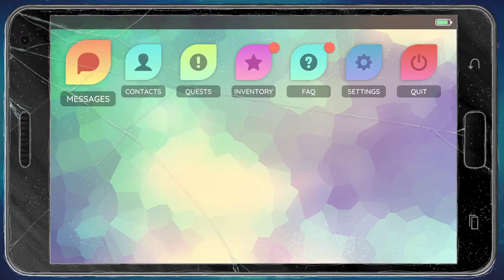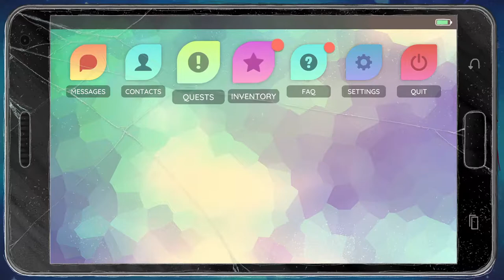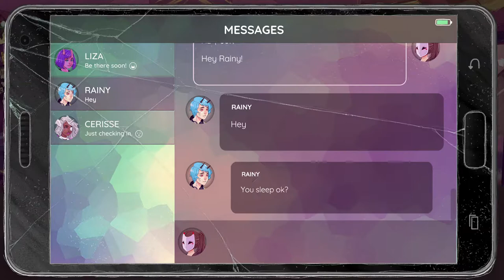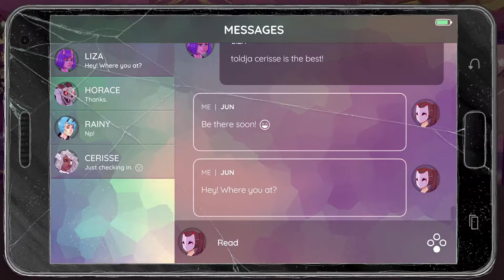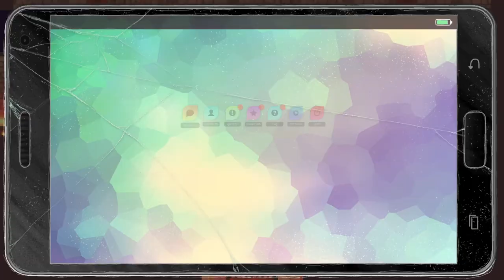The World Next Door [2] Lux Doesn't Brighten My Day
That was a journey to get to say that pun. Probably not the best, but who cares?

I wouldn't have added her to the party except I think that you don't really have a choice, and I'm sure she'll get better as the game goes on, as that is the nature of her archetype.